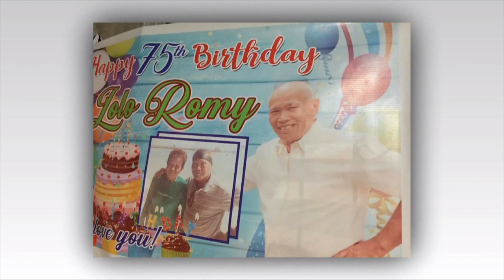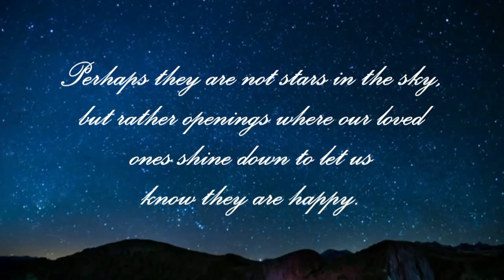Romeo T Econg Tribute Photo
Throwback Photo of Late Romeo
Preserving the Video clip